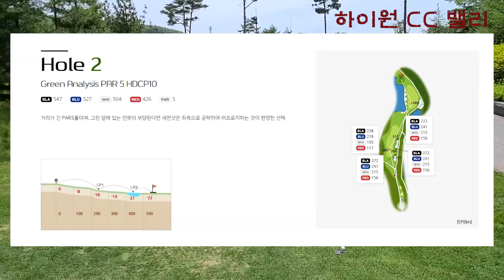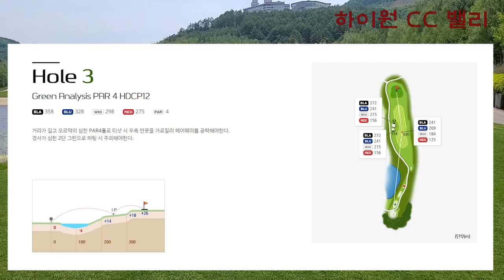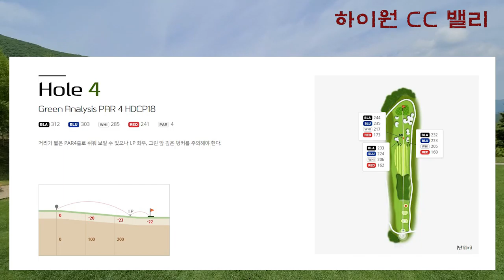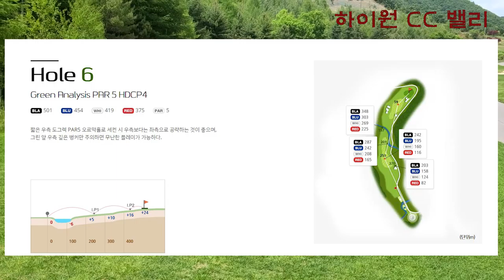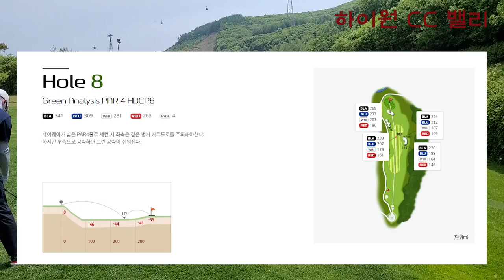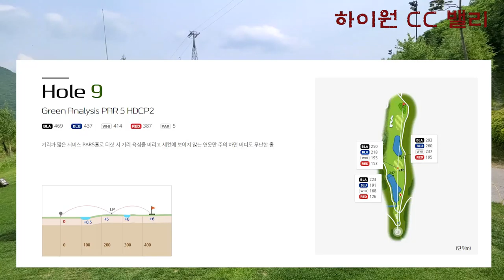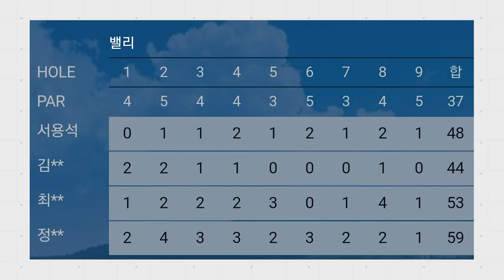2022 06 하이원 CC 밸리 코스 👍 하프로 홍누님💕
홍누님이 하이원 CC에 가 보고 싶다고 하셔서 시간을 좀 내었읍니다.
하이원 CC는 산 중에 있어서 선선하니 여름에
라운딩하기 좋을 듯 합니다. 물론 관리도 잘 되어 있읍니다.